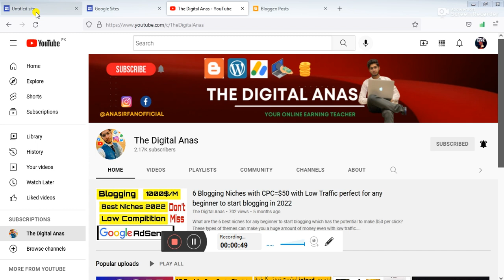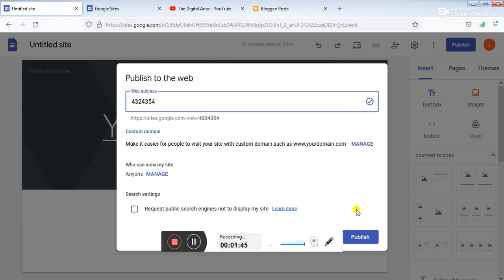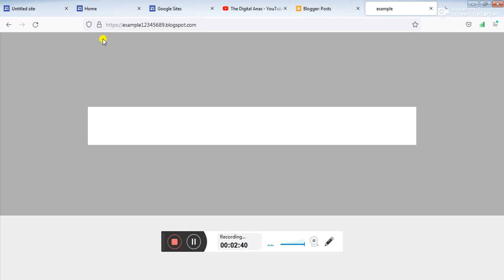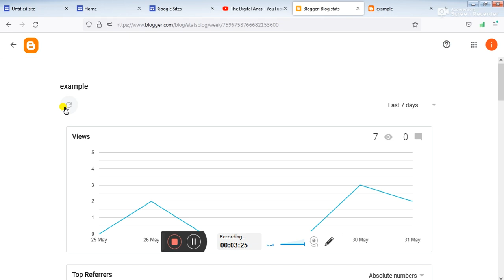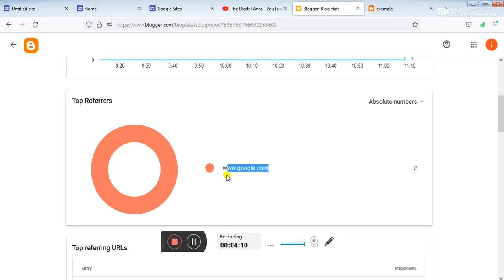How to Create Google Redirect Link || Best Way Of Getting Traffic From Google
For buying or selling adsense approved website contact on this number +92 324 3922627

TIMESTAMPS
0:00 Intro
1:00 First Topic Covered
1:30 Second Topic Covered
2:30 Third Topic Covered

Our channel is about blogging. We cover lots of cool stuff such as Google AdSense, Blogging, and Online Earning.